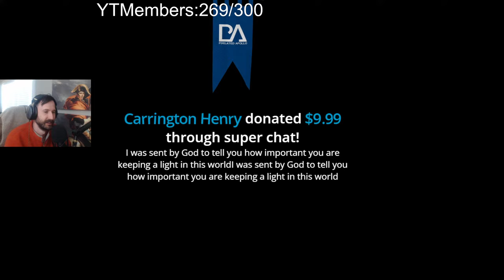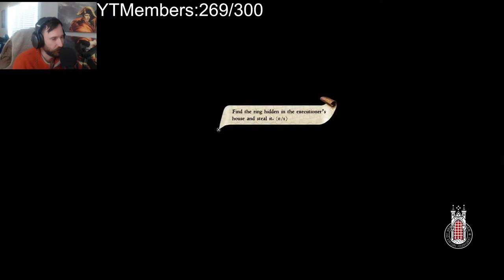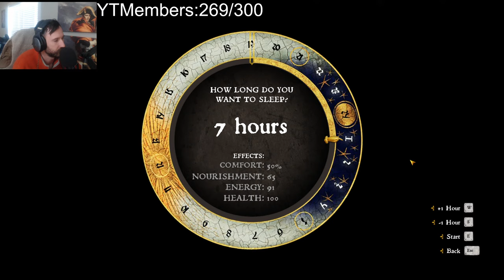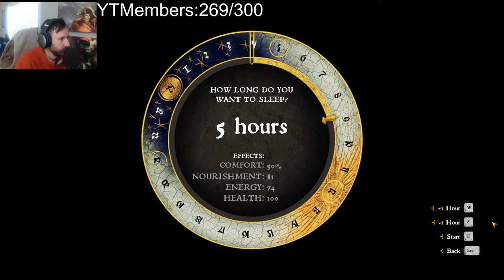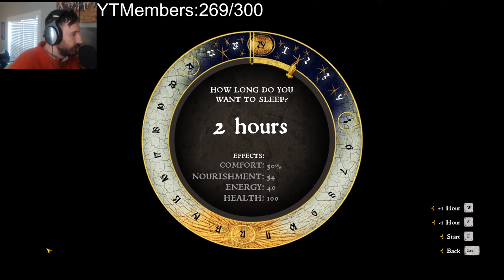Hardcore: Kingdom Come: Deliverance - Evil Henry - Part 2